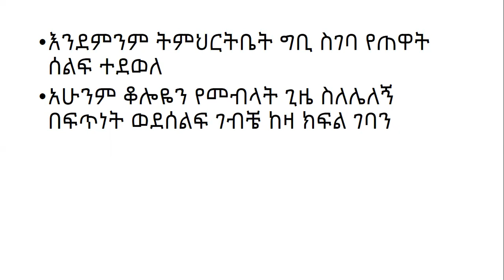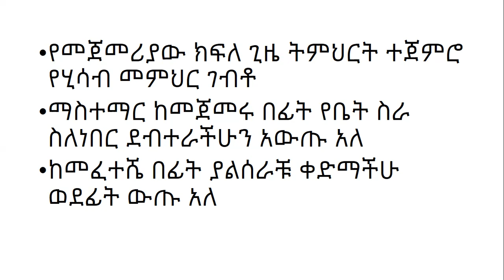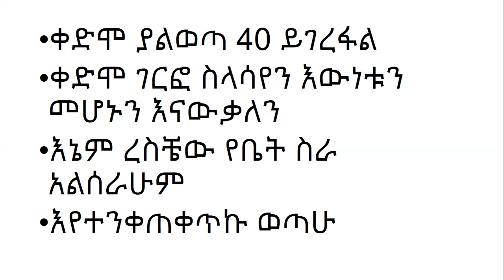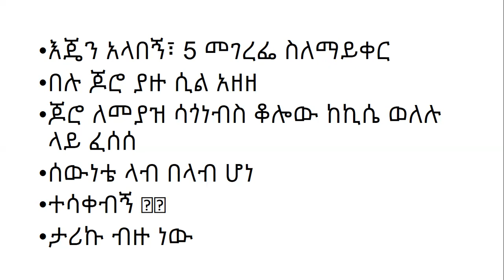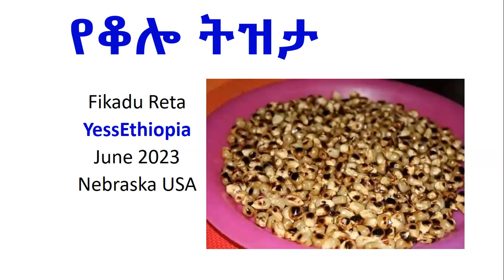የቆሎ ትዝታ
የሶስተኛ ክፍል ተማሪ ሆኜ
የጠዋት ፈረቃ ተማሪ ነበርኩኝ
ጠዋት የትምህርት ቤት ሰአት እንዳይረፍድ ቸኩያለሁ፣ አብዛኛውን ጊዜ እንደሚደረገው፣ ቁርስ ቆሎ ተቆላልኝ። ቁጭ ብዬ ለመብላት ጊዜ የለኝም። ስለዚህ በኪሴ ጨምሬ በሩጫ ወደትምህርት ቤት ደረስኩ። ካረፈድኩ አርጩሜ ይጠብቀኛል።

እንደምንም ትምህርትቤት ግቢ ስገባ የጠዋት ሰልፍ ተደወለ

አሁንም ቆሎዬን የመብላት ጊዜ ስለሌለኝ በፍጥነት ወደሰልፍ ገብቼ ከዛ ክፍል ገባን

የመጀመሪያው ክፍለ ጊዜ ትምህርት ተጀምሮ የሂሳብ መምህር ገብቶ ማስተማር ከመጀመሩ በፊት የቤት ስራ ስለነበር ደብተራችሁን አውጡ አለ

ከመፈተሼ በፊት ያልሰራቹ ቀድማችሁ ወደፊት ውጡ አለ

ቀድሞ ያልወጣ 40 ይገረፋል
ቀድሞ ገርፎ ስላሳየን እውነቱን መሆኑን እናውቃለን
እኔም ረስቼው የቤት ስራ አልሰራሁም

እየተንቀጠቀጥኩ ወጣሁ

እጄን አላበኝ፣ 5 መገረፌ ስለማይቀር

በሉ ጆሮ ያዙ ሲል አዘዘ

ጆሮ ለመያዝ ሳጎነብስ ቆሎው ከኪሴ ወለሉ ላይ ፈሰሰ

ሰውነቴ ላብ በላብ ሆነ
ተሳቀብኝ 🤣

ታሪኩ ብዙ ነው